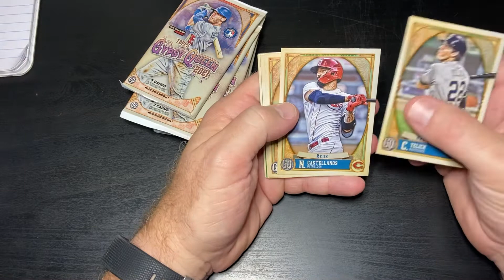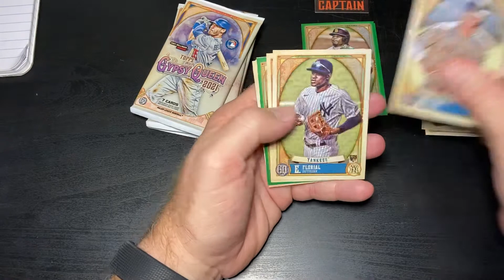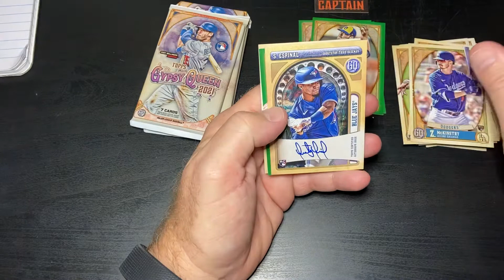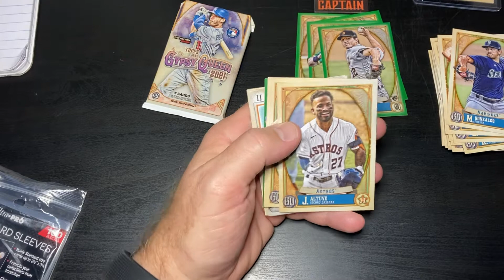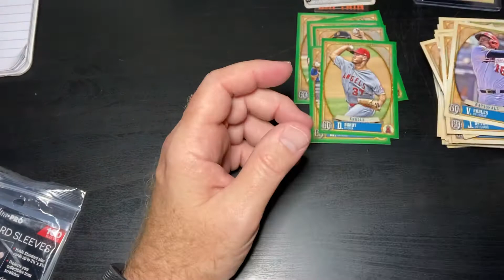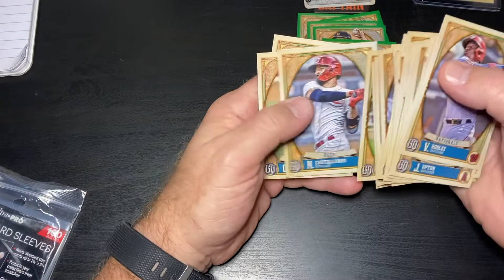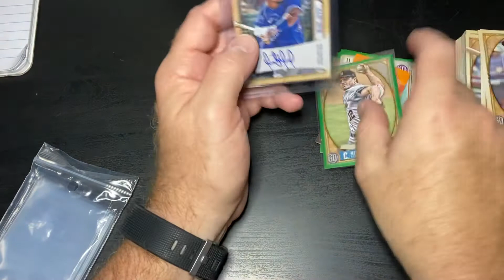2021 Gypsy Queen blaster with hit!